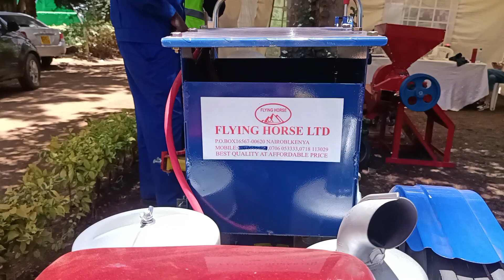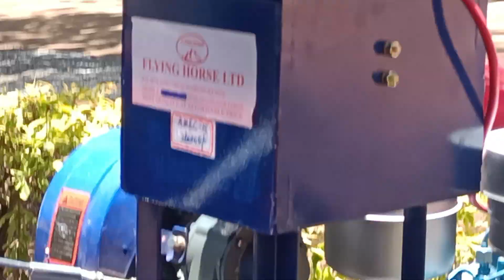Hand tiller -Cagafta Gacanta OO yar